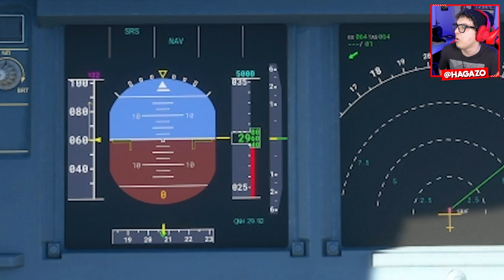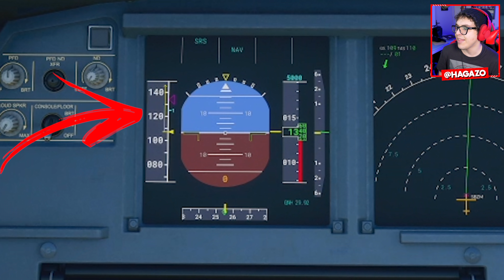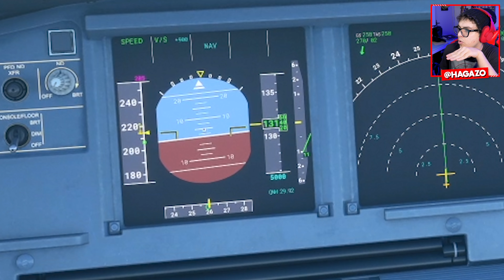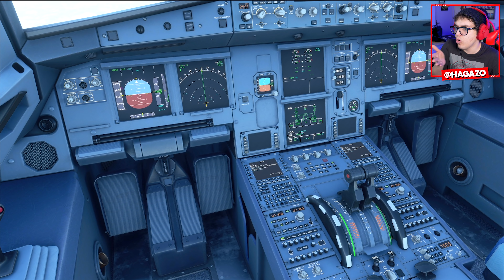Microsoft Flight Simulator 2020 só que Sem Saber Pilotar Avião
Microsoft Flight Simulator 2020 Gameplay PT-BR Português. Jogamos uma gameplay de Microsoft Flight Simulator 2020, o novo simulador de vôos da franquia. Microsoft Flight Simulator 2020 chega no dia 18 de agosto de 2020 para PC, no Steam e no Windows Store, e quem tem Xbox Game Pass Ultimate tem acesso ao game "de graça". Jogamos um pouco de Microsoft Flight Simulator 2020 de forma antecipada a convite da Microsoft pra ver se é realista mesmo. Fazemos um vôo de Juiz de Fora - MG até São Paulo - SP, com um avião de linha aérea.